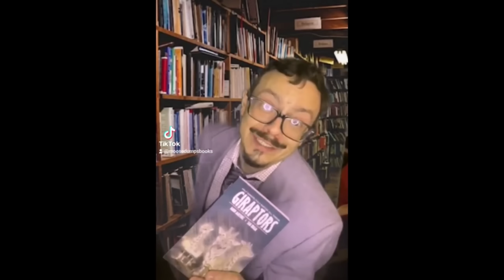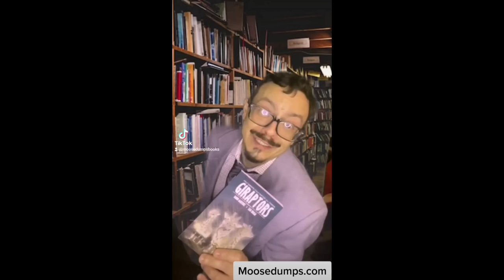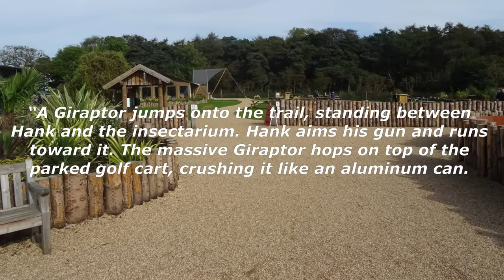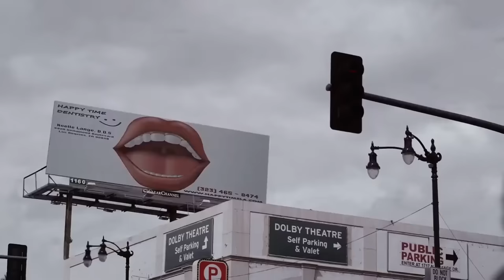The Weirdest Dinosaur Horror Story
Giraptors is a weird book that features a half-raptor, half-giraffe hybrid monster. That's all that needs to be said.

- CREDIT -